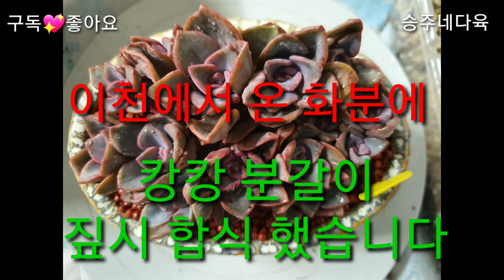💝이천에서 온 아이 짚시는 한포트에 500원입니다 5포트 심어줬습니다 💝캉캉도 분갈이 했습니다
💝심보혜성 님 이벤트가 금일 (19일)오후에 추첨 했습니다
💝김코스모스 님 이벤트가 진행중입니다
두분의 이벤트에 많은 참여 하시어 예쁜 아이들 득템하세요 ^^
구독은 필수랍니다 🤩😍😘💕💕